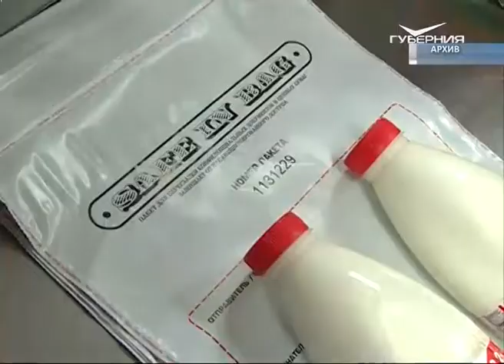15 фирм, производящих "молочку", попались на фальсификате в Самарской области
Выявлено это было в итоге проверок Россельходнадзора в конце 2018 года. Замечены в изготовлении некачественного продукта производители из Самары, Новосемейкино, Кинельского, Кошкинского и Пестравского районов. Растительные жиры были найдены в сыре, сметане, кефире, сливочном масле и твороге. В некоторых образцах молока была обнаружена патогенная микрофлора. Ее выявили в результате лабораторных исследований. По факту проверки было выдано 18 предписаний о прекращении действия деклараций о соответствии продукции требованиям качества.